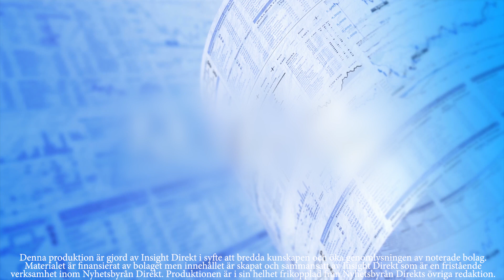Rapportkommentarer Direkt: SSM: 2019-02-22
00:14 Kortfattat om det gångna kvartalet
01:30 Om sparpaketet som ska sänka OH-kostnader med 50%
02:37 Om "Metronomen" och "West Side Solna"
03:16 Om projektet "Tellus Towers"
04:52 Om att 90% av lägenheterna ska kosta under två miljoner
06:09 Om att konvertera till hyresrätter

Mattias Roos, VD för bostadsutvecklaren SSM intervjuas efter 4 KV delårsrapport.